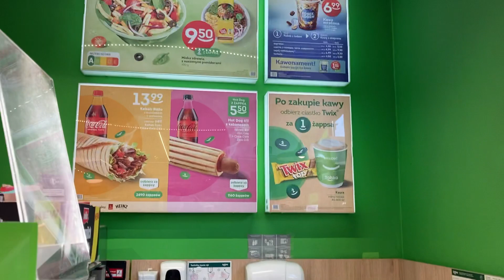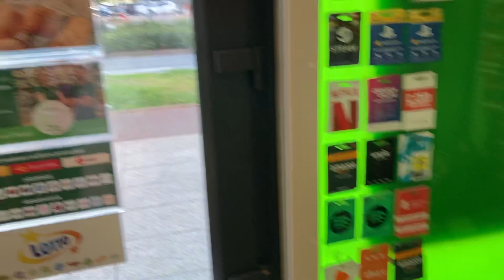Магазин Žabka в Катовице. Польша.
В жабке намного дороже чем в Бедренке и Лидл.

табиғат#мир#өміркееремет#звукиприроды